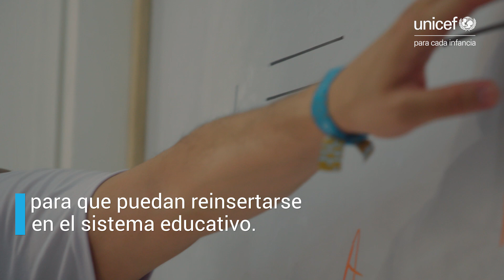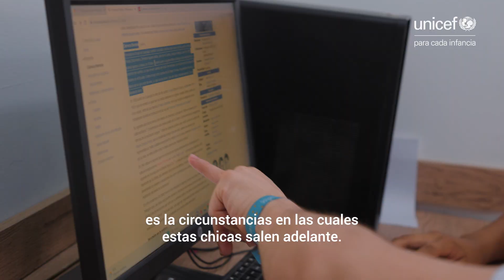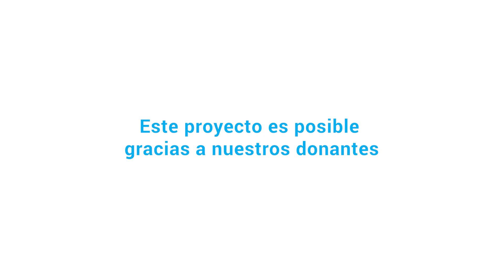En la educación Zharick encontró la ruta hacia sus sueños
A pesar del desafío de haber tenido una hija a los 16 años, con el apoyo del programa de inclusión educativa de UNICEF y DYA en Monte Sinaí, Zharick Lucas está empeñada en terminar sus estudios y ser abogada defensora de la niñez.